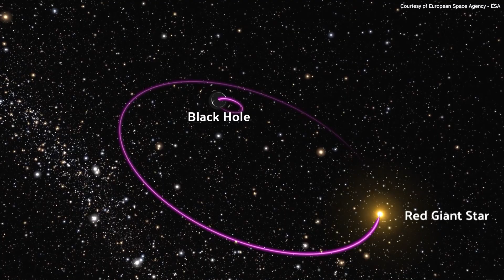Kareem El-Badry | 2025 MacArthur Fellow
Meet Kareem El-Badry, an astrophysicist and 2025 MacFellow investigating how stars form, evolve, and interact.

El-Badry leverages astronomical datasets and theoretical modeling to investigate binary star systems, black holes, neutron stars, and other stellar bodies. His ability to extract insights from the enormous amounts of data gathered in space observation missions has led to many discoveries, from overlooked dormant black holes in our galaxy to new classes of stars and coupled systems.